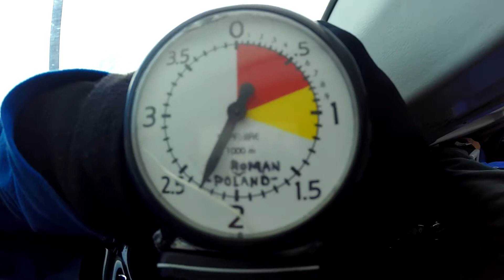GoSkydive - 13/7/14, Jen's Jump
Jen & Lloyd do a 15,000ft jump with the GoSkydive Team in Salisbury, UK